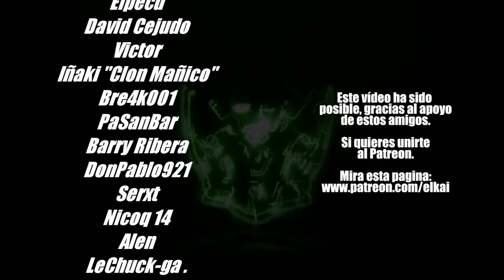EL CAMBIANTE#05 "CONSPIRACION: Cathay Chenchual". Immortal Empires (Legendario) / Shadows of Change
Especificaciones técnicas de mi pc (alias el Nuevo Pepino):
16GB RAM G.Skill Trident Z Royal DDR4 3600Mhz
🐤PODÉIS SEGUIR NOVEDADES POR TWITTER 🐤